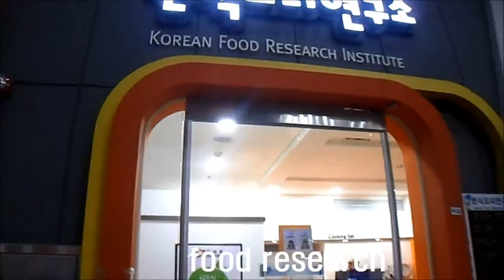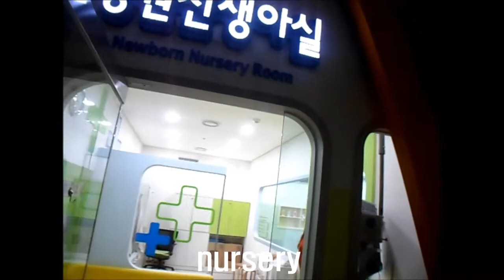FIELD TRIP TO JOB WORLD! | LIFE IN KOREA | ARIELAMAZINGGDAY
We went on a field trip to Job World. I was so amazed by this place. I have never seen anything like this in America. Maybe we do have something similar, and I just don't know about it. Anyways, I think this is such an amazing concept! being able to introduce kids to all types of workplaces that are available in the real world! I only captured a few places in my vlog but there were sooo many more! (ex: beauty salon, construction site, excavation site, welfare work, newspaper, factory, fire station, fashion boutique, magic, performance arts, baseball, car racing...and so on...) Ya'll know I'm a child so it was KILLING me that I couldn't participate! Highly recommend visiting this place if you've got kids! Enjoy~^^

Welcome to my life as an ESL teacher in South Korea!